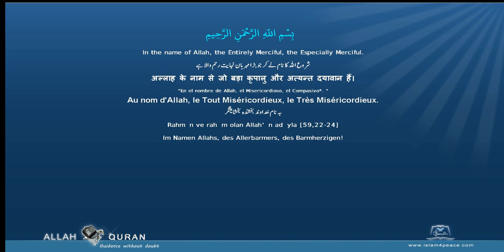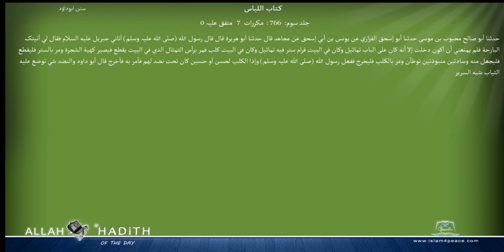Sunan Abu Dawood Arabic سنن ابوداؤد 029 كتاب اللباس